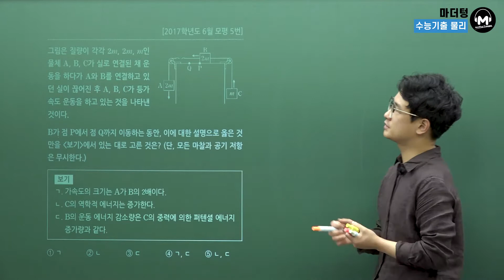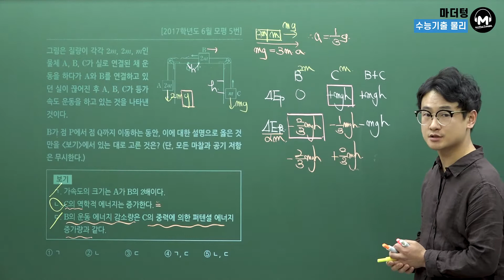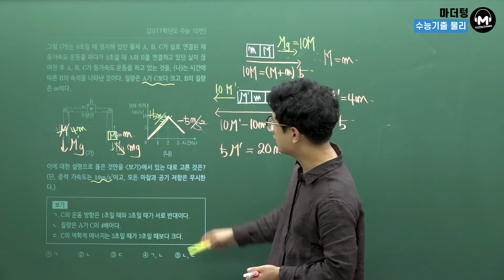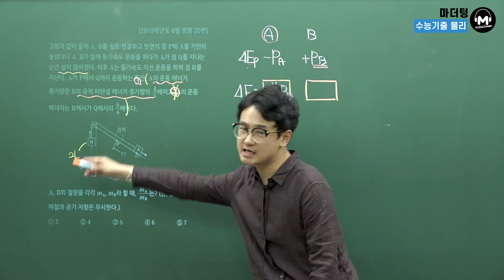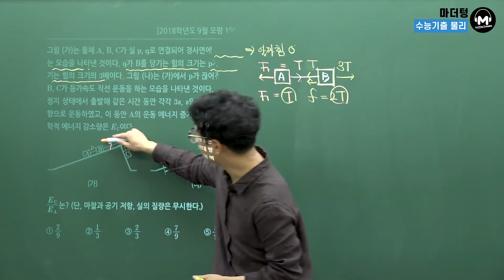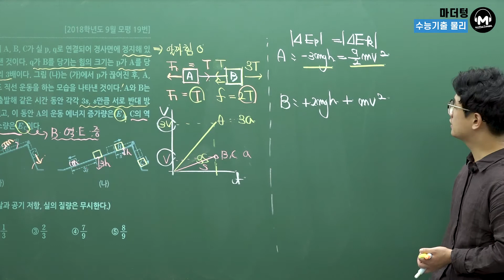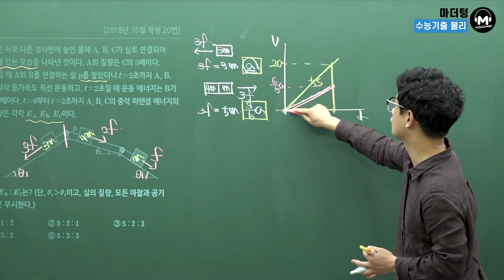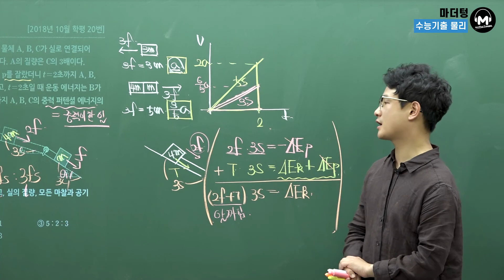[마더텅] [물리Ⅰ] CH.19 역학적에너지 보존 심화 (해설 : 고낙기 선생님)